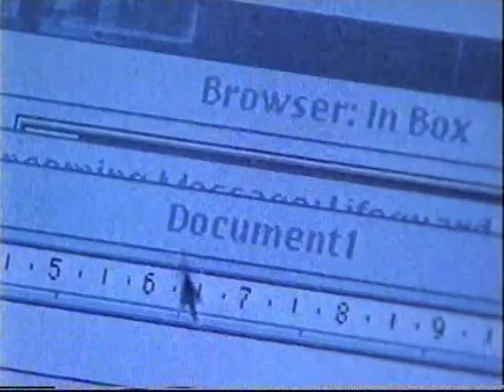BIÓLOGO ARTHUR SIMÕES JUNIOR-MOLUSCO-PROPAGANDA CARACOL